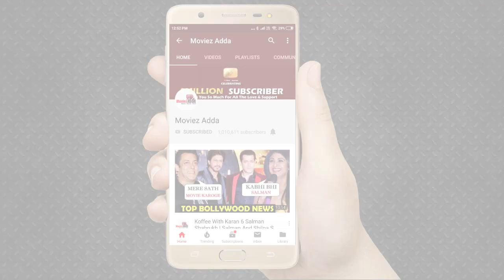Salman Khan के पिता Salim Khan को Ms Dhoni बहुत ही पसंद है | Bharat Promotion